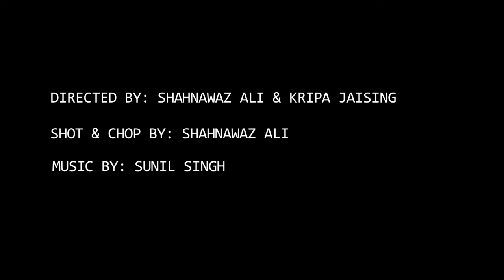HINDUSTAN TIMES COMMERCIAL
The first ad that we worked on together!. As it was a complete outdoor shoot, it was one difficult task. Shooting on the streets of Mumbai and Bangalore was more difficult than we ever imagined, and that coupled with handling so many actors was absolutely nuts! But in the end, we got what we wanted, so it was completely worth it. Directed by : Shahnawaz Ali & Kripa Jaising Music : Sunil Singh Tech Specs : Canon 7D + Canon 550D Canon 100mm Macro/2.8 Canon 50mm/1.8 Canon 18 - 135/3.5-5.6